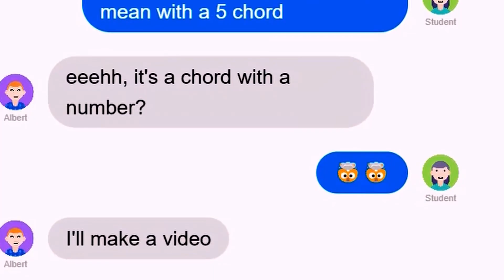5 Chord Explained: Music Theory for beginners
Welcome to an informative journey with Piano Albert as we dive into the world of music theory and unravel the mystery of the 5 chord. If you've ever wondered why musicians frequently mention it, this video is for you. We'll break down the concept in a simple and easy-to-understand way, so you can grasp the musical jargon. Get ready for a fascinating exploration of the 5 chord!